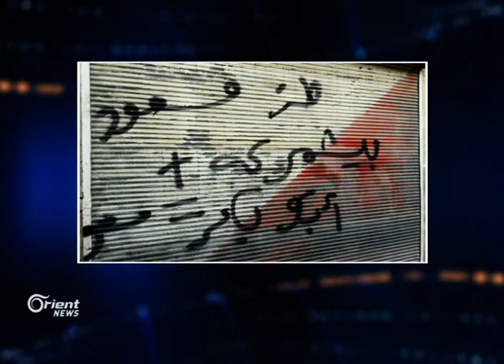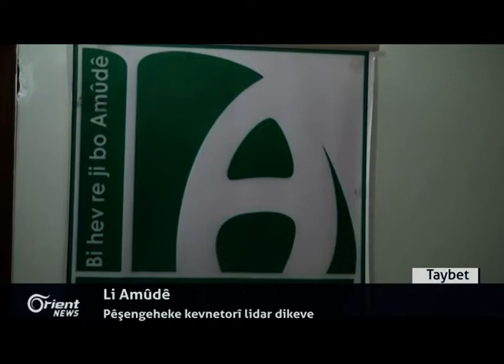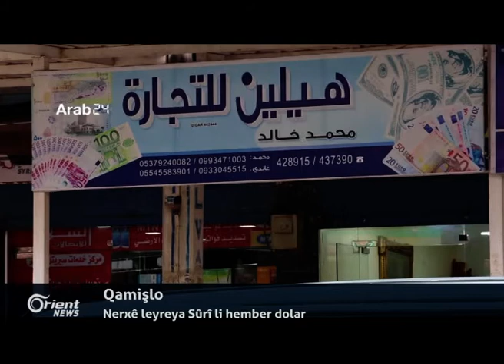Operesyona "Xezeba Firat" ji pêkanîna armancên xwe nêzîktir dibe